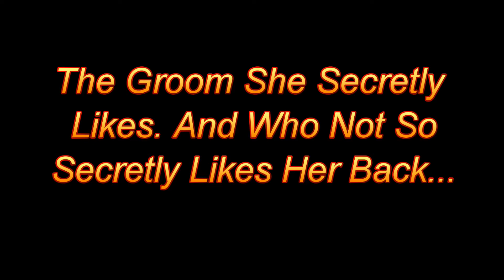Novela Korean - Party Girl E2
Part 2 of the Korean Novela - Party Girl Read it